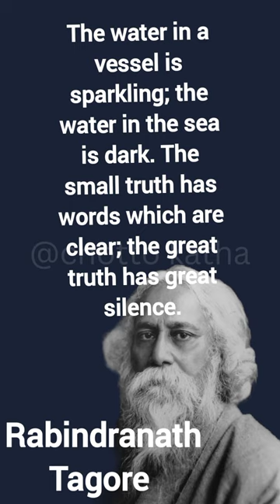rabindranath Tagore quotes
Rabindranath Tagore FRAS was a Bengali polymath who worked as a poet, writer, playwright, composer, philosopher, social reformer and painter. He reshaped Bengali literature and music as well as Indian art with Contextual Modernism in the late 19th and early 20th centuries.

Born: 7 May 1861, Kolkata
Died: 7 August 1941, Jorasanko Thakurbari, Kolkata
Children: Rathindranath Tagore, Shamindranath Tagore, Madhurilata Devi, Meera Devi, more
Spouse: Mrinalini Devi (m. 1883–1902)
Parents: Debendranath Tagore, Sarada Devi
Siblings: Satyendranath Tagore, Dwijendranath Tagore, Jyotirindranath Tagore, more